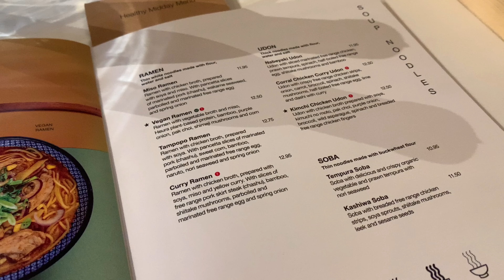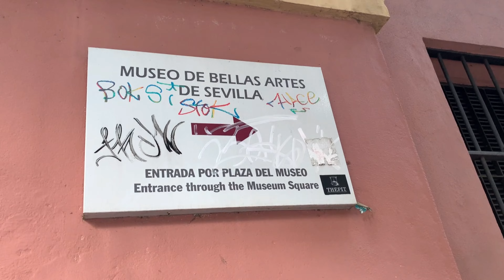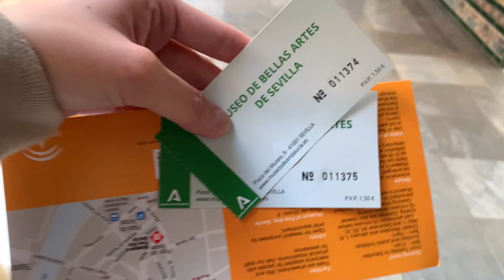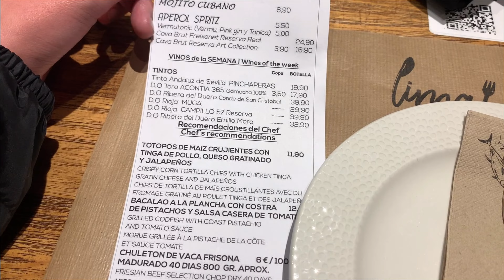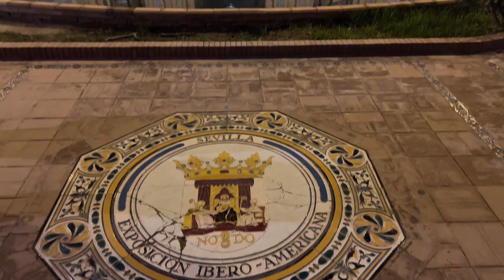스페인 🇪🇸 세비야 ㅣ 페리 FRS 타고, 세비야 미술관, 스페인 광장, 성 살바도르 성당, 히랄다, 세비야 대성당, 메트로폴 파라솔